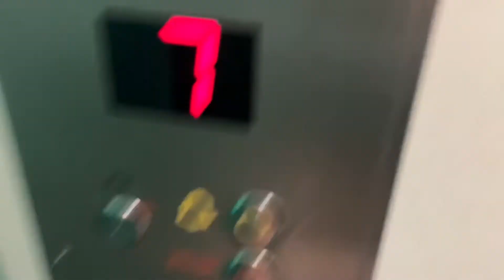ZUD odważnikowy po bardzo dużej modernizacji - Dwernickiego 26, Warszawa (Warsaw in Poland)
EDIT: dźwig został wymieniony

W dzisiejszym filmie bardzo interesujący dźwig, z którego identyfikacją mam duży problem. Otóż, poszczególne elementy udzielają różnych odpowiedzi, co do jego historii:
- lata 60-te, w których powstał ten blok, wskazują na to, że jest to ZUD odważnikowy
- udźwig 300 kg również wskazuje na to, że jest to dźwig produkcji ZUD (odważniki od ZREMB-u mają udźwig 320 kg)
- jednakże, sama kabina ma ścięte rogi, niczym w drugiej generacji osiedlówki, a ponadto, podłoga jest nieruchoma (to wskazuje na ingerencję ZREMB-u)
- mimo tego, nad wejściem znajduje się poprzeczka, która niegdyś była elementem "framugi" otaczającej nieistniejące już drzwi kabinowe (to jest znowu nawiązanie do ZUD-a)
- natomiast drzwi szybowe zamykające się automatycznie, ramy je otaczające, a także samo wykończenie szybu jest wzięte prosto z osiedlówki (kolejne elementy ZREMB-a)
- oprócz tego, dźwig przeszedł jeszcze modernizację przez firmę ELEKTROMOC
Moim zdaniem, dźwig ten zaczął służbę jako ZUD odważnikowy, który został następnie przerobiony przez ZREMB na osiedlówkę (hybrydę), którą później zmodernizował ELEKTROMOC. Sama winda działa przyzwoicie, choć jest bardzo wolna. Przepraszam za, momentami, chaotyczne ujęcia, ale, jak zresztą widać na filmie, w budynku w czasie nagrywania panował ruch "jak na Marszałkowskiej".

ZUD odważnikowy (mod. ELEKTROMOC)
Rok instalacji (year of instalation): ok. 1960
Udźwig (capacity): 300 kg lub 4 osoby
Piętra (floors): P, 1, 2, 3, 4, 5, 6, 7